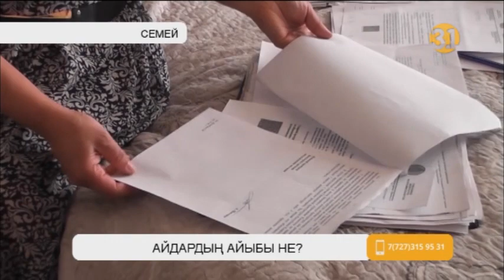Арашалаймын деп арбаға танылған азамат әділдік іздеуде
Бұл, жиырма екі жастағы Айдар Серікбаевтың соққыға дейінгі суреті. Ал мынау Айдардың соққыға жығылғаннан кейінгі арбаға таңылған фотосы. Семейдегі №31767 әскери бөлімінің қызметкері аяусыз соққыға жыққан соң Айдар осындай күйге түсті дейді туыстары. Ең сорақысы, қолымен істеген ісін мойнымен көтерудің орнына қатыгездік танытқан азамат Павлодар қаласында жұмысын жалғастырып жатыр. Әділдік таппадық деп шырылдаған  жәбірленушінің анасы тым болмаса айыпталушылар ұлының дәрі-  дәрмегіне көмектессе дейді.